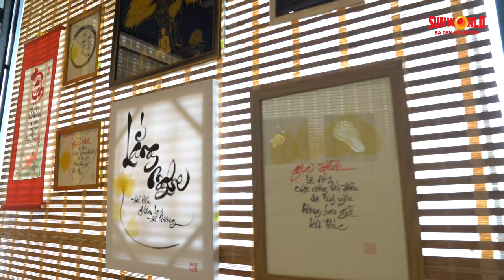SUN WORLD BA DEN MOUNTAIN | TRIỂN LÃM NGHỆ THUẬT THƯ PHÁP VÔ NIỆM